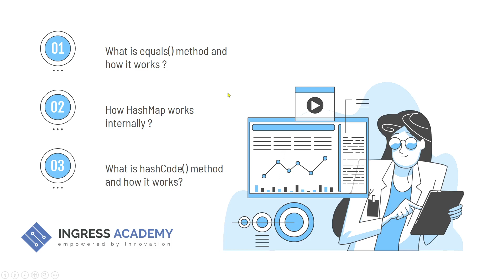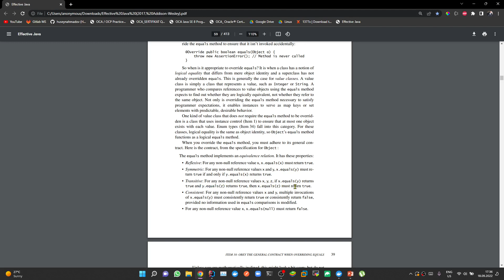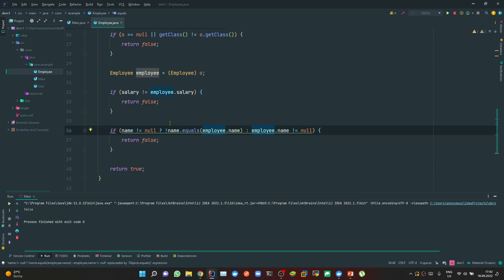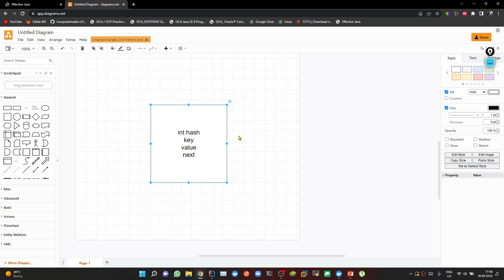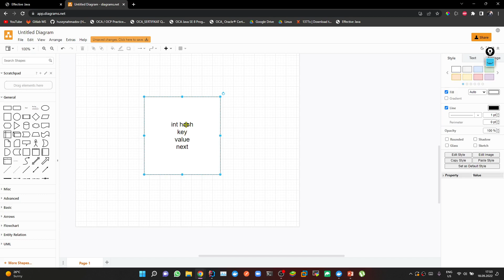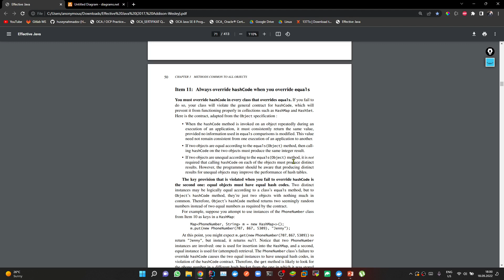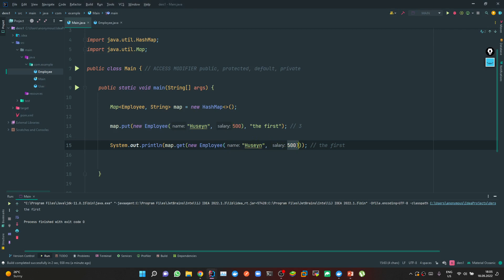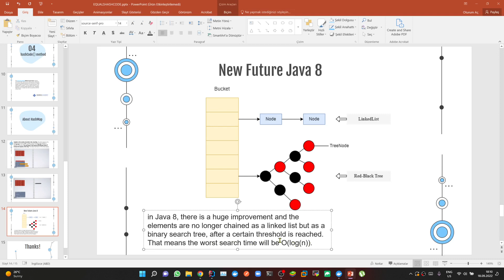Java - Equals & HashCode methods - internal working details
Java equals & hashCode methods, HashMap implementation and internal working details
Instructor- Huseyn Ahmadov